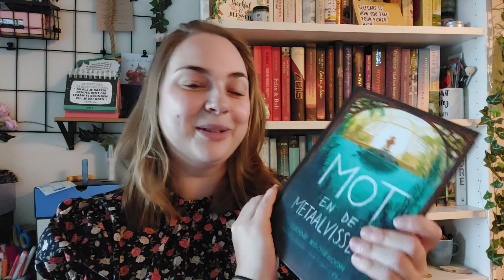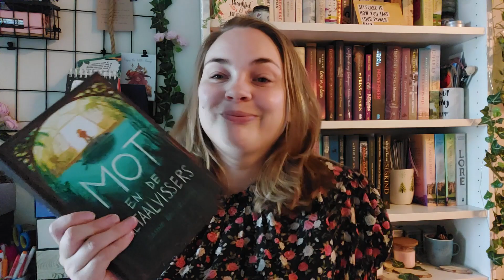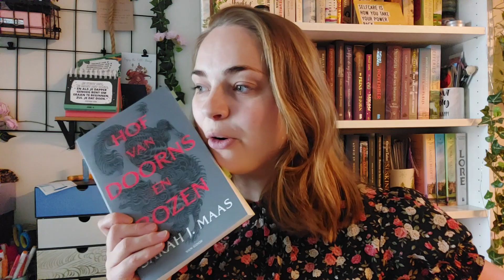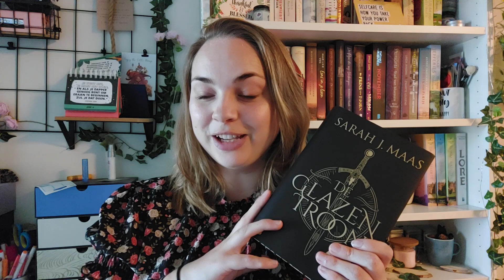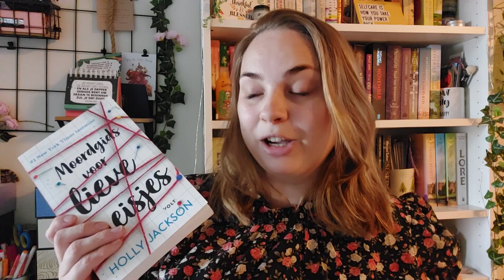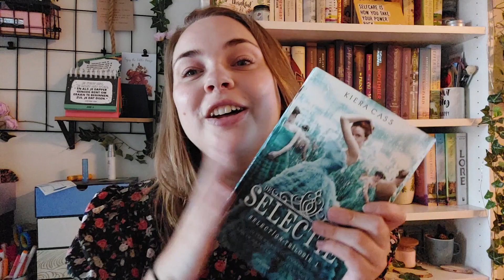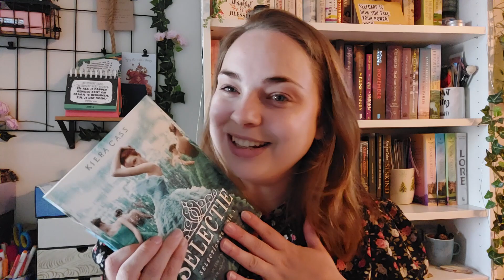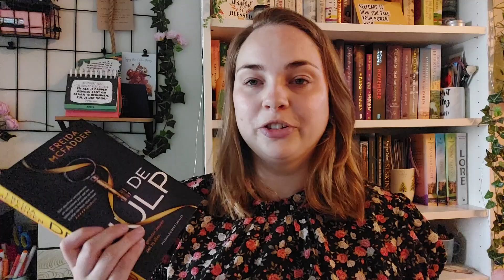Deze boeken wil ik heel graag als FILM of SERIE zien! 📚